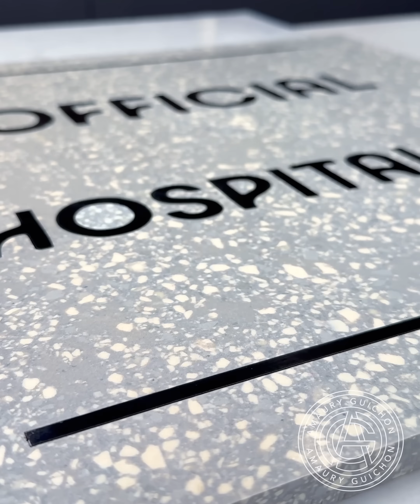Chocolate Eiffel Tower!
I have been dreaming of the moment where I could craft the Eiffel Tower out of chocolate. What better opportunity do it then The Olympics 2024 in Paris!
it took 5 days of hard work and 70lbs of dark chocolate to craft this 8ft tall sculpture!
I love the way it turned out!